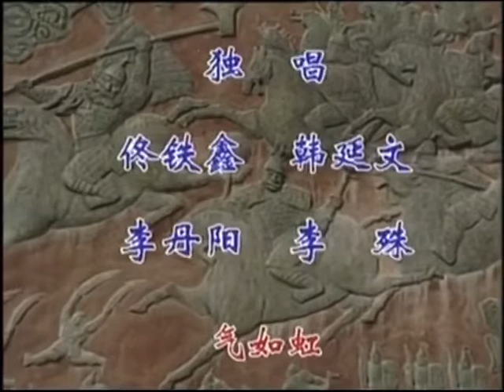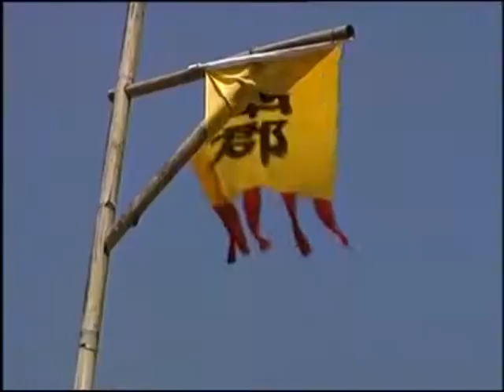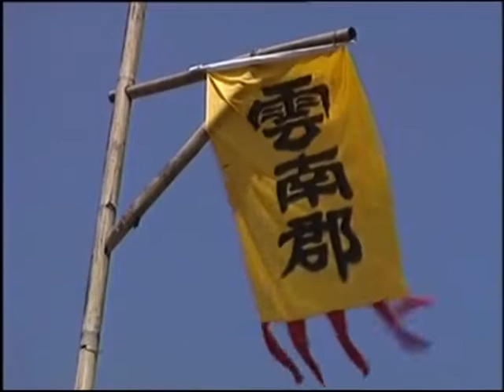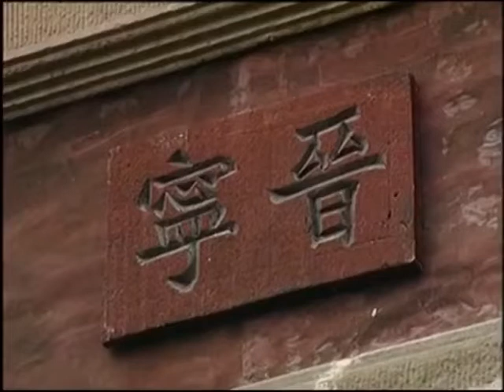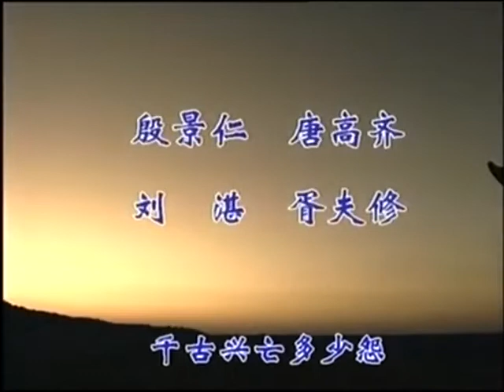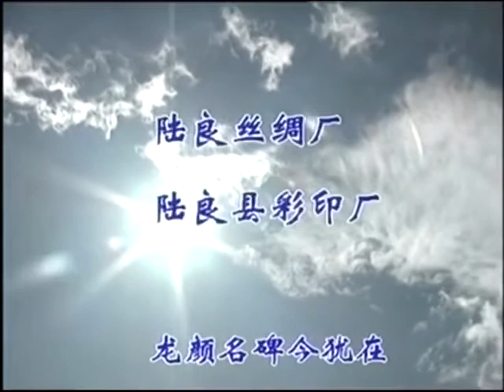《大宋疑雲》06 | 古裝推理懸疑 血腥奇案殺機四伏 | 盧奇 候永生 葛茂榮【捷成華視經典劇】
《大宋疑雲》
導演：李楊
編劇：李楊
主演：盧奇、候永生、葛茂榮、蘇國濤、嶽朝忠、張金鳳、楊琪敏、唐國強
集數：12

劇情簡介：
　　西元423年，劉宋元嘉九年，南中永昌郡的閩僕葛昌，聯合僚子部落董阮，興兵侵擾鳩僚部落駐守的茫關山，企圖迫使他們共同對抗龍顏將軍，以擾亂朝廷。此時，龍顏卻在京師，而龍顏二子磷紹正與鳩僚部落首領女兒阿密尋子結婚，茫關山失守，葛昌要阿密尋子到閩僕為質，其夫磷紹半路劫奪阿密尋子。
　　宋帝劉義隆詔赦天下，舉賢薦能，勸農興商，龍顏趕到京城，拜竭剛剛上任的殷景仁，希望隨朝見駕，詳陳治理南中之策。與此同時龍顏發現新到任的領軍劉湛陰謀借宋帝狩獵之機，刺殺陪同前往的殷景仁，危急中龍顏奮力相救，劉湛見陰謀失敗，惱羞成怒，又生毒計，一面傳話文武百官送禮朝賀，一面在宋帝前誣告龍顏。嶽朝忠與葛昌暗中勾結，企圖消滅龍顏家族。宋帝久臥禦榻，嶽朝忠借機大加誣陷，並趁宋帝昏迷中，錄命代詔，飛傳南中，企圖謀取皇位，一場精心策劃已久的驚天陰謀就此展開……